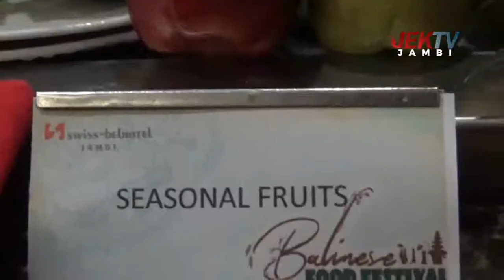SWISS-BELHOTEL JAMBI TAWARKAN MENU TRADISIONAL KHAS BALI